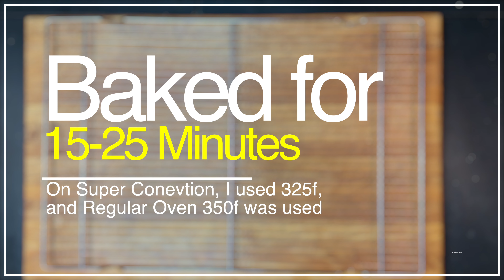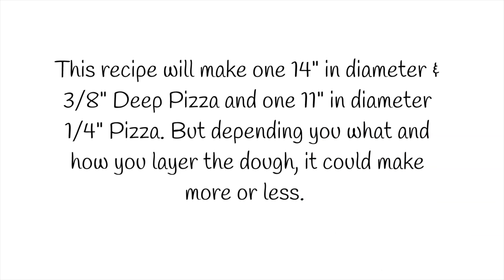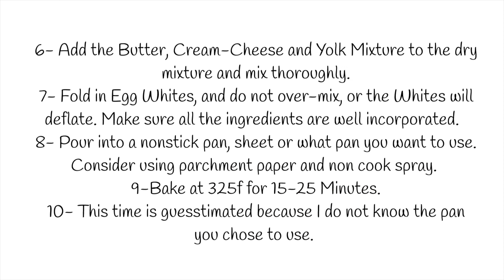How to make Carnivore Low Carb/Keto Pizza Dough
NOTE ERROR- REDMOND SALT IS USED
NO FAKE FLOURS USED

Carnivore Dough
340g of Cream Cheese (Room Temp)
180g of Salted Melted butter
40 Grams of Parmesan Cheese
340g Mozzarella Cheese
5 Eggs Separated (Room Temp)
120g of Egg White Protein Powder
1/4 Tsp. Baking Soda
2 Tsp. Baking Powder
1/2 Tsp. Xanthan Gum
1/4 Tsp. Cream of Tartar
1.25 Tsp. of Seasoned RedBoat Salt